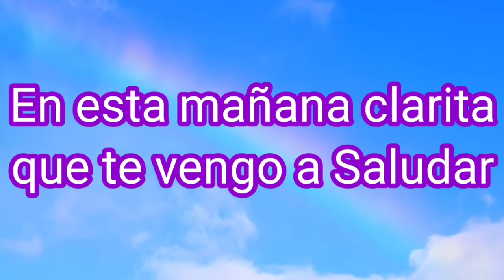Canciones para Saludar | Hola cómo estás | buenos días señor sol | 6 canciones para saludar 😁🎹🎶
Hola amigos en esta ocasión les tenemos un enlace de varias canciones para saludar en la clase en línea o clase presencial

canción de les gusten y sean de mucha utilidad de sus clases ya que las hemos elaborado con mucho cariño y mucho amor para ustedes pero sobre todo para que nuestros niños sean felices al iniciar nuestras clases.

sí eres como YouTube Facebook Instagram tiktok como mister Pepe Cruz